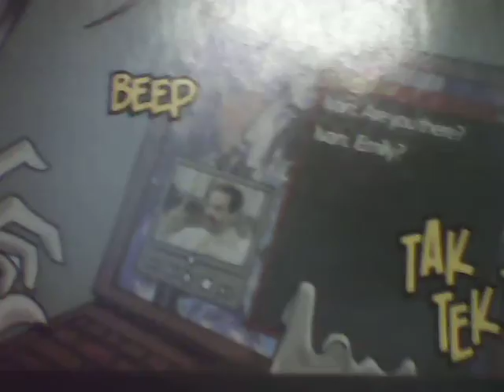KageEasterEggContest Video Entry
If you are interested in Dan Mendoza's Zombie Tramp and DollFace, Check out Kage StraightTwoThe Point's contest by using the following